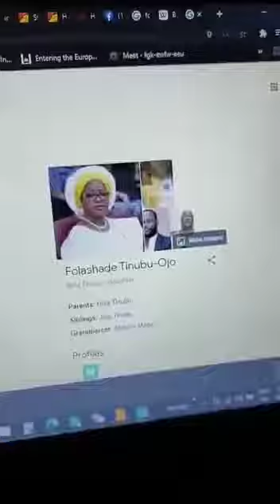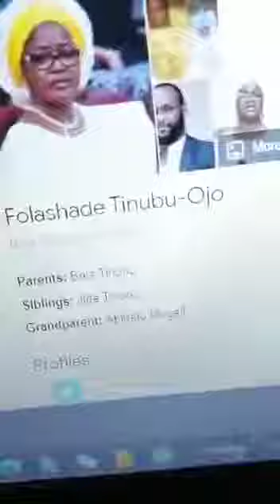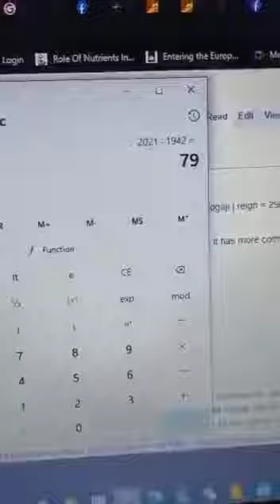BOLA AMEED TINUBU REAL AGE WILL SURPRISE YOU😳🤑